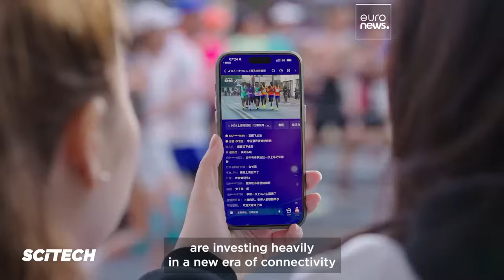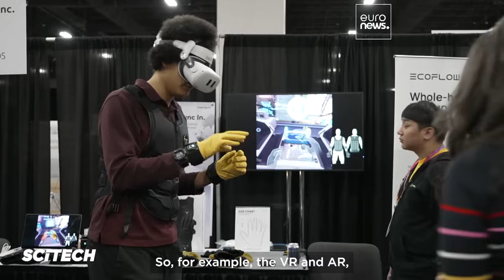5G-Advanced: Middle East's role in the evolution of smart connectivity at Telecom Review Summit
In this episode of Sci Tech, we explore the future of connectivity with 5G-Advanced, as discussed at the Telecom Review Leaders' Summit in Dubai, with experts from Vodafone and TDRA.